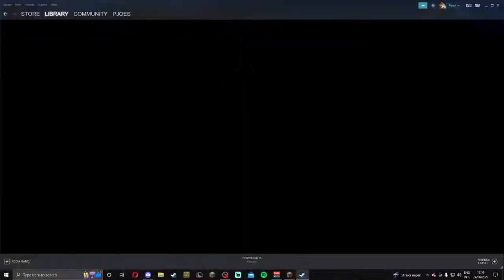Row 6 Column 6 Timelapse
Ixtlán de Juárez is a town and municipality in the Mexican state of Oaxaca about 65 km north of the city of Oaxaca on Federal Highway 175 towards Veracruz. It is part of the Ixtlán District in the Sierra Norte de Oaxaca region.

Municipality of Ixtlán
The municipality of Ixtlán de Juárez includes the town, and in addition the settlements of San Juan Yagila, Santa Cruz Yagavila, Santa María Yahuiche, Santa María Zoogochi, Santiago Teotlasco, Santo Domingo Cacalotepec, San Gaspar Yagalaxi, San Miguel Tiltepec, Santa María Josaa, La Luz, La Josefina and La Palma.[1] The population of the town in the 2005 census was 2,479, and of the entire municipality, 7,188. Other than the town of Ixtlán, none of the settlements have as many as a thousand inhabitants.[1]

Rincón de Ixtlán
The Rincón de Ixtlán is an area largely within the municipality of Ixtlán de Juárez. It comprises nine communities, eight of them within the municipality of Ixtlán (the ninth, San Pedro Yaneri, is a small independent municipality). The Rincón does not include the town of Ixtlán or other communities on the main road. This remote and culturally homogeneous area is one of the most intensely indigenous in the whole of Mexico, and has therefore been the subject of considerable sociological study.[2][3]

History
The town of Ixtlán existed before the Spanish Conquest of Mexico. It is thought to have been founded in the latter half of the 15th century, by Zapotec people from the region around Tarabundi and San Pedro Laduu[4] (though there are also neolithic remains in the area[5]). The first settlers were probably warriors establishing a defensive outpost against Aztec invaders. In 1859 Ixtlán was the site of a battle during the Reform War between liberal and conservative forces. Some of the other communities in the municipality are probably several centuries older than the town of Ixtlán.[6]

San Pablo Guelatao, the birthplace of Benito Juárez, lies 4 km from the town of Ixtlán and at the time of his birth fell within its jurisdiction, so Juárez was baptised in the church of St Thomas in Ixtlán;[7] hence his name has been added to that of the town (in 1824, however, Guelatao declared itself independent of Ixtlán, and it remains an independent municipality.[8]) The addition of Juárez's name serves the additional purpose of distinguishing the town from the many other Ixtláns in Mexico: the name is usually claimed to come from Aztec words meaning "land of the maguey",[9] and use of the maguey (otherwise known as the century plant) was widespread in pre-Columbian Mexico. An alternative proposed derivation is from Mixtec words meaning "place of obsidian", and the town uses a logo that depicts an object made of obsidian.[5]

Ixtlán is now a centre for eco-tourism. Its location, surrounded by cloud forest and pine and oak woodlands (which are forested sustainably) gives it great natural landscape beauty, and the forests of the Sierra Juárez mountains are claimed to be home to around 500 bird species and 6000 plant species. Tours are operated from the village, and accommodation is available.[9][10] Hiking trails link it to neighbouring towns and villages in the Sierra Norte. It is accessible by the bus service that connects Oaxaca and Veracruz along Federal Highway 175. The land is held in common,[11] but for a time in the late 20th century, a Mexican national paper manufacturer held a concession to harvest its forests. However, when the concession expired, the local communities denied the company any extensions and the forests are now managed communally in order to ensure that they are sustainable.[12][13] Principal agricultural crops in the municipality of Ixtlán are maize and coffee, with a small amount of land given over to sugarcane and other crops. Fair trade marketing has made a substantial difference to the coffee growers in this area.[14]

As a rural mountainous region, higher education had previously not been readily available to the populace. In April 2005 the government of the state of Oaxaca established the Universidad de la Sierra Juárez to help further the development and education of citizens in the Sierra Norte region. Currently the university offers degrees in the fields of natural sciences, sociology and humanities. UNSIJ also encourages four core academic activities among its students, including: teaching, research, cultural enrichment, and promotion of regional development.[15]

oh hi :D

(thumbnail not fully accurate cuz stupid me forgor to take a screenshot after finishing the part)